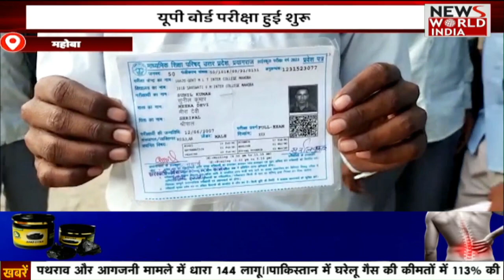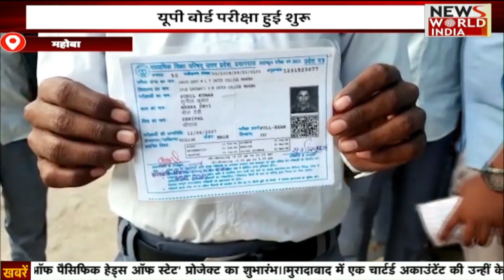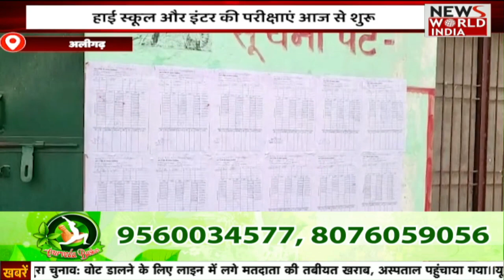उत्तर प्रदेश की बड़ी ख़बरें | Uttar Pradesh | Tripura Election 2023